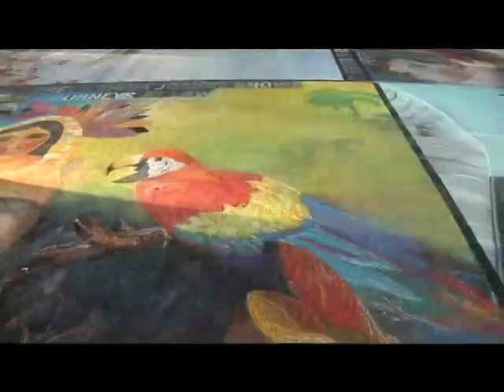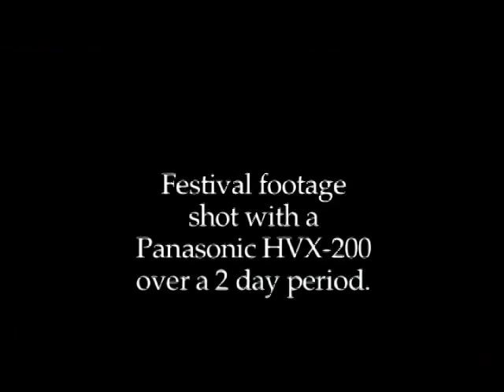Chalk Art - 2008 Italian Street Painting Festival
Luis Artiga creates a tribute to his Mother at the
2008 Italian Street Painting Festival in San Rafael.
Shot with Panasonic HVX200 @ 1080i/5 sec. frames